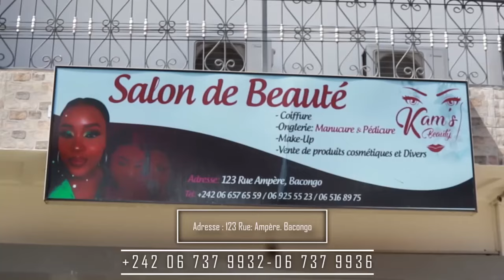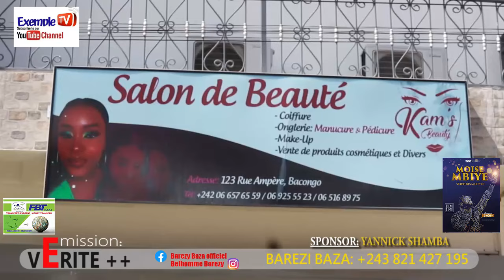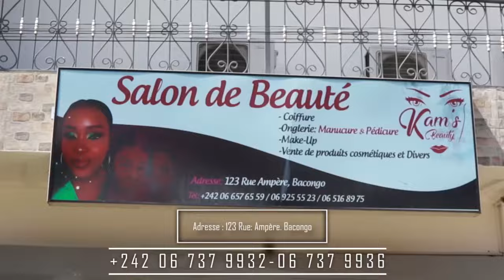👉💔VUE DE LOIN NA HANSE BASEKISI BATU SOMO AHH YA GIANNI PEMA NA KIMIA BOLANDA 05H00